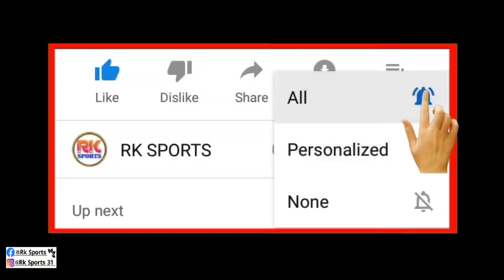ISL Season 10 এর জন্য বড় একটা ঘোষণা করলো 🔥 I লীগের টিমের জন্য দারুন সুবিধা পেলো 📰